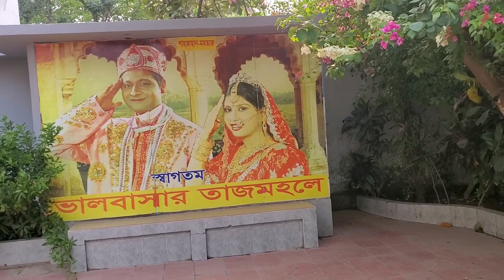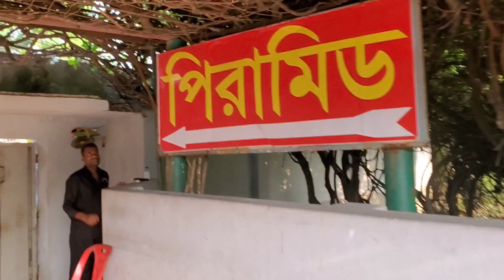তাজমহল এখন বাংলাদেশে | Tajmahal in Bangladesh